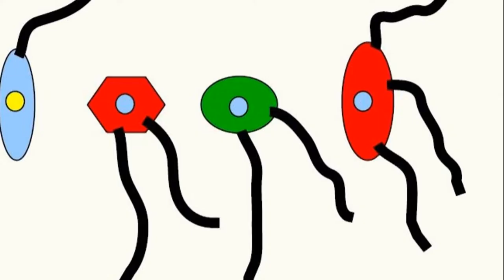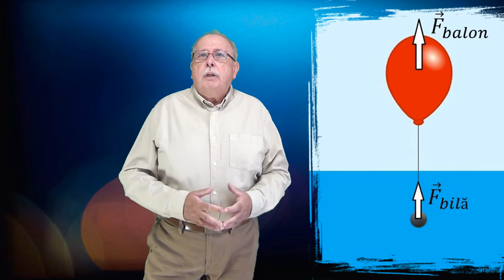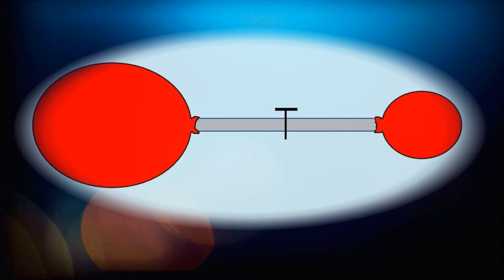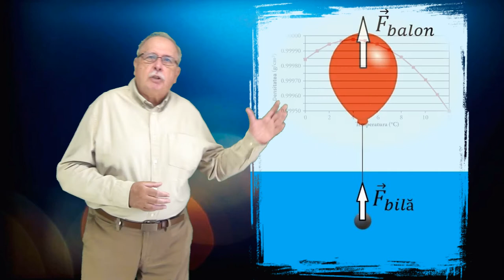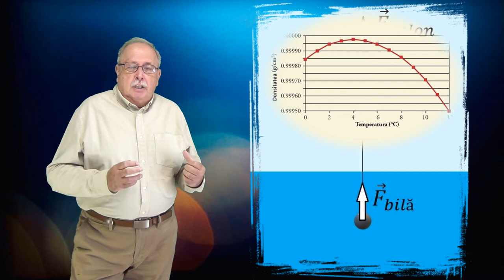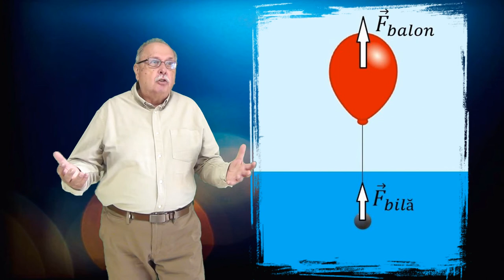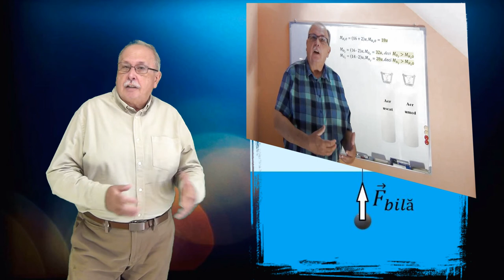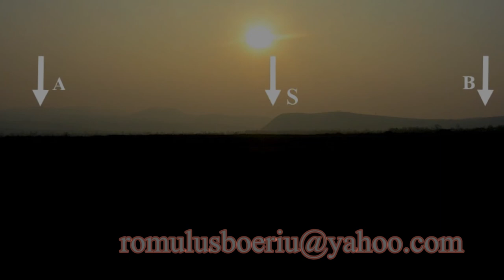APUSUL (Întrebări_43)(Seria ”Să ne gândim !”)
Sunt analizate întrebările din clipul precedent, referitoare la forțele arhimedice și sunt date răspunsurile.
Întrebarea din acest material se referă la poziția Soarelui pe cer în momentul apusului.

LINK-uri
DENSITATEA APEI